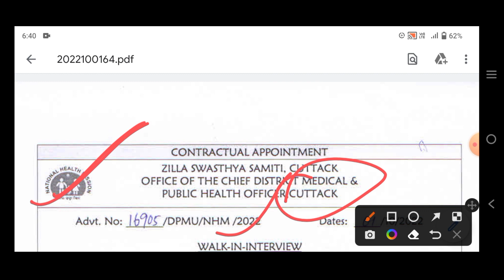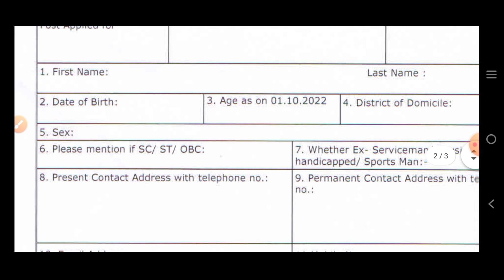କଟକରେ NHM ତରଫରୁ ନିଯୁକ୍ତି || nhm odisha recruitment 2022 || nhm odisha nursing vacancy 2022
କଟକରେ NHM ତରଫରୁ ନିଯୁକ୍ତି || nhm odisha recruitment 2022 || nhm odisha nursing vacancy 2022 || nhm odisha vacancy 2022

Our Socialsite:-